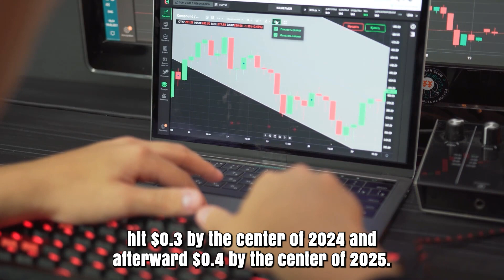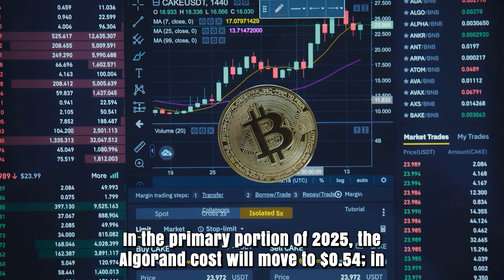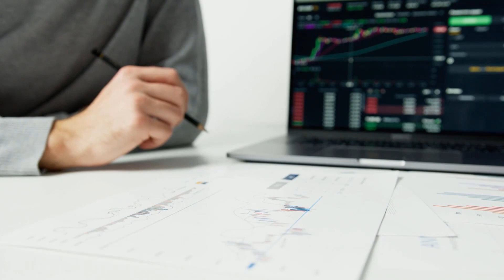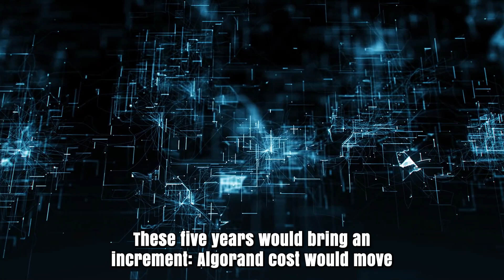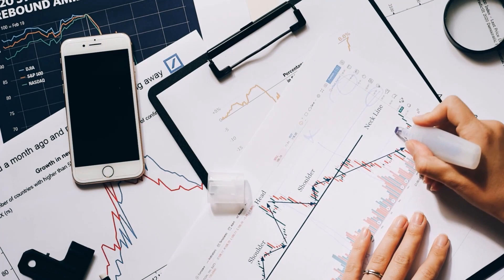ALGO A X6000 IS COMING BY THE END OF THIS DATE?? - ALGORAND PRICE PREDICTION 2024 & 2025